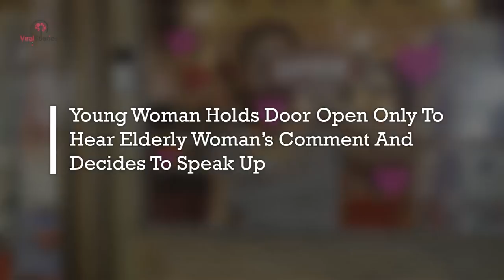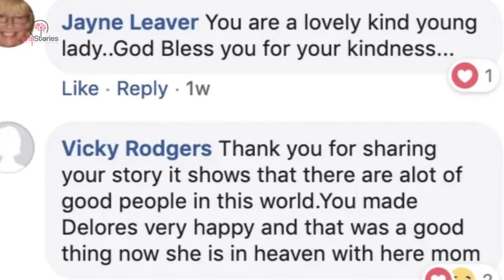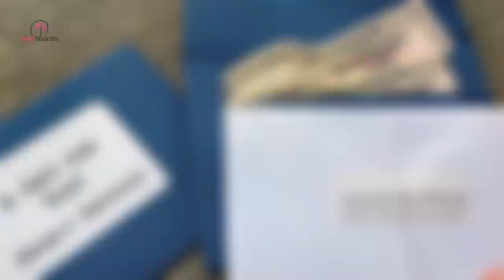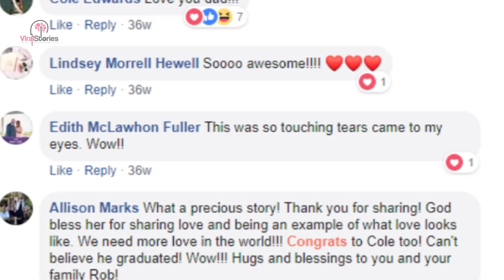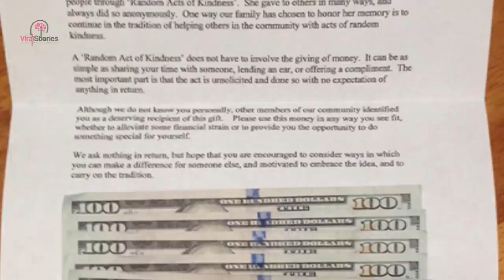Young Woman Holds Door Open Only To Hear Elderly Woman’s Comment And Decides To Speak Up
Texas resident Brook Ochoa couldn’t believe the week she was having. The weather was balmy and life was good. Although she had just recently gone through a bad breakup, she was finally starting to feel better. She was feeling particularly good about herself today — and it showed.

But she never expected what this day had in store for her.

Brook awoke early to run some errands. First on the list was a trip to the bank. When she was done, she breezed through the traffic, humming all the while. After picking up a few things at the grocery store, she realized that she was starving.

Having followed a strict diet all week, she decided to stop for a bite to eat. What could be the harm in treating herself? But fate had other plans.